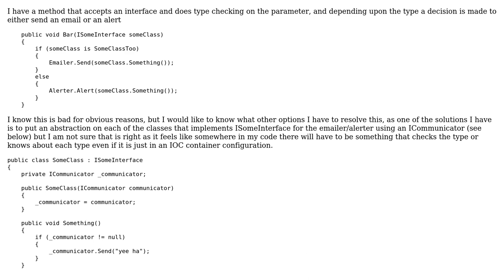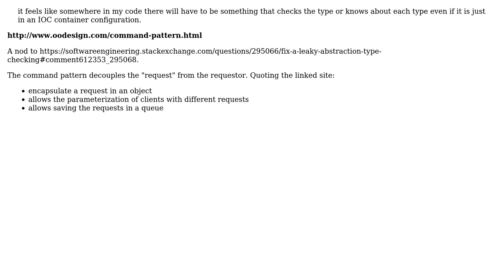Fix a leaky abstraction (type checking) (2 Solutions!!)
Fix a leaky abstraction (type checking)

With thanks & praise to God, and with thanks to the many people who have made this project possible! | Content (except music & images) licensed under CC BY-SA | Music | Images & others | With thanks to user Stephen user radarbob user nickbw and the Stack Exchange Network Trademarks are property of their respective owners. You are responsible for your own actions.